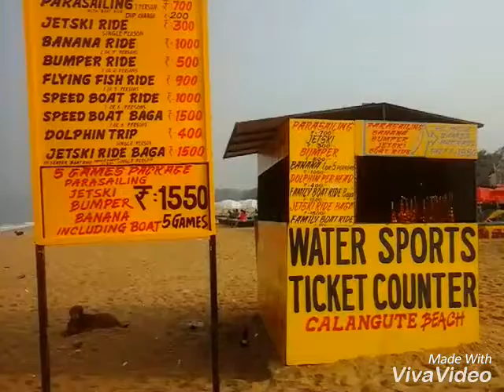Goa good time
Aamir Khan